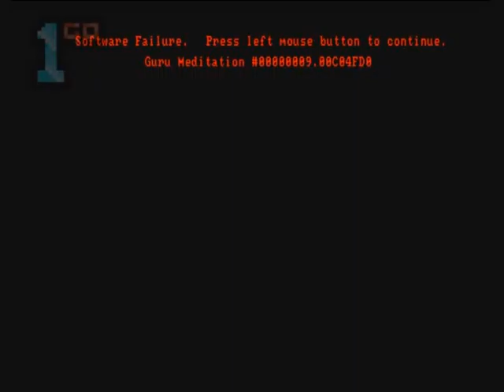1GO Short Play - Arena (Psygnosis) (Amiga)